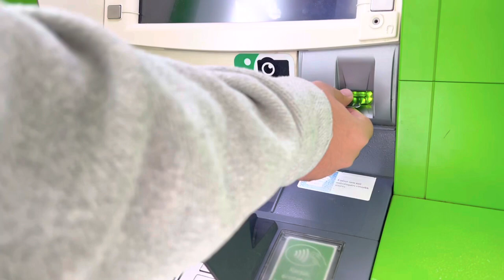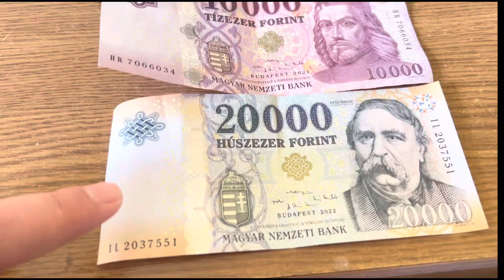Yahan ki Local Currency